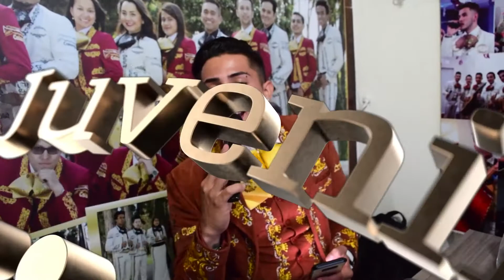Mariachi Juvenil Primera Clase Quinceaños Laura TeamMauricio 14 Noviembre Mariachis Bogotá